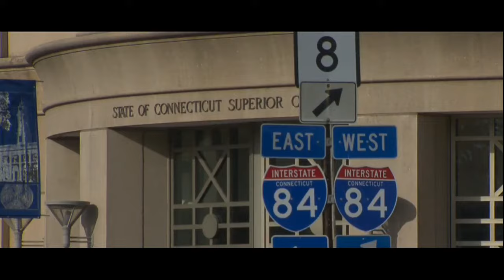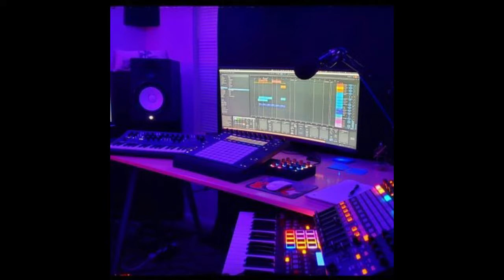Waterbury CT Gang War - The Story Of Yung Gapp - 960 vs ATM & Ave Boys - Connecticut